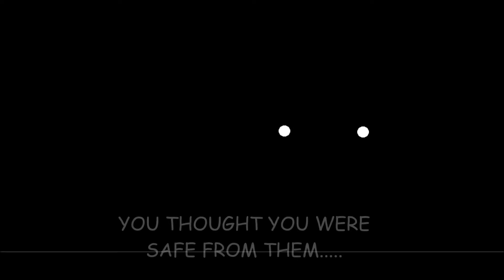5 Nights At Fazbear's Warehouse (Short Film Trailer)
"SOMETHING SCARY IS COMING. "

My "Real True" Trailer for a very special "Gameplay-style" Short film I'm coming up with later on in the year. Don't know when will it be finish, but I hope you enjoy this creepy trailer of mine. I will also have a "Behind the scenes" of a video coming soon to tell you guys what I have in mind for this short film. Also with sneak peek videos for the film for you guys so you guys can see things more visually.

NOTE: I am STILL working on the "SHADOWS" short film. I have not forgot. Just need time to finish it. I kept my promise to you all.

Want to learn more about the project and behind the scenes?